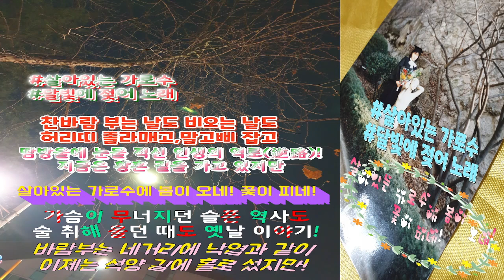살아있는 가로수#달빛에 젖어 노래#이미자 노래#월견초 사#이인권 곡#1965년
살아있는 가로수,달빛에 젖어 노래,이미자 노래